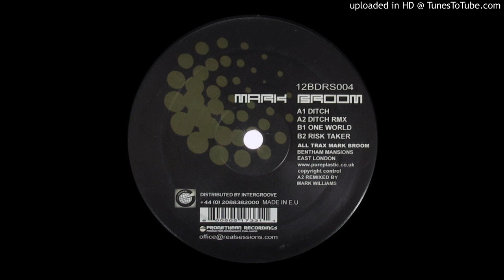Mark Broom - Risk Taker